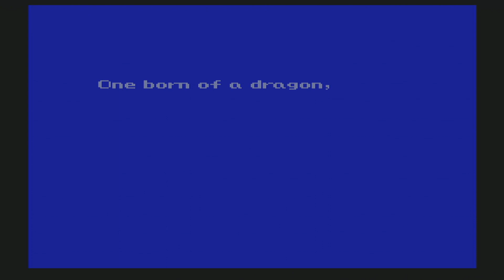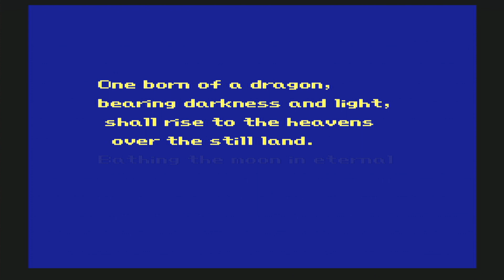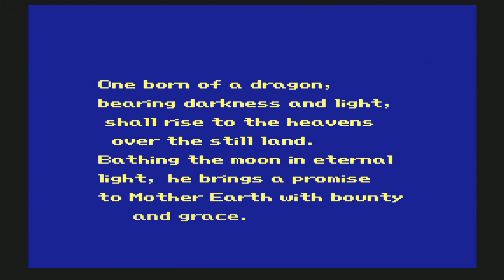Final Fantasy IV